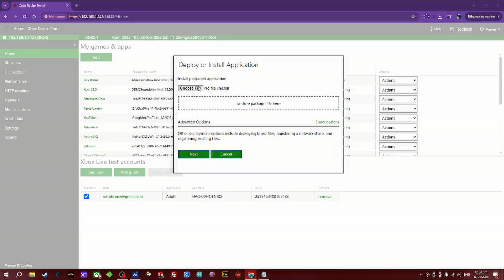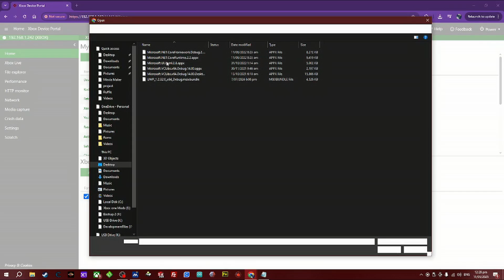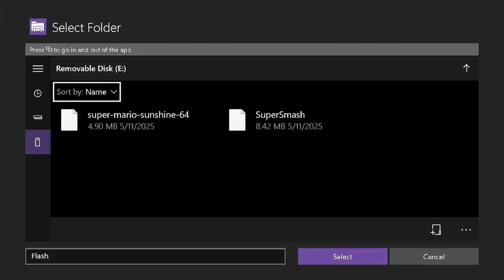How to install Ruffle (Flash Games) Emulator on a DEV Activated Xbox, 2025.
A quick & easy guide on how to install & setup the Ruffle emulator for a DEV activated Xbox.